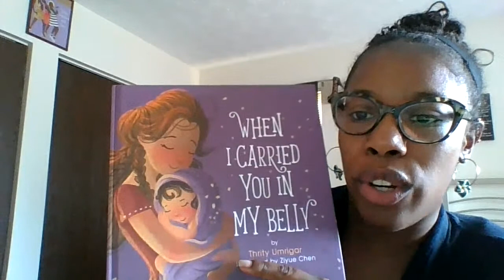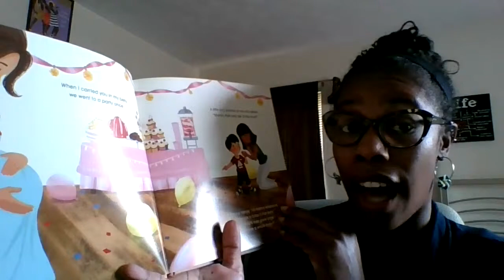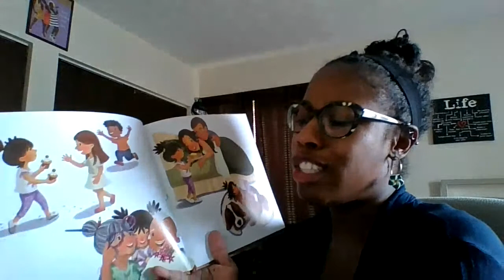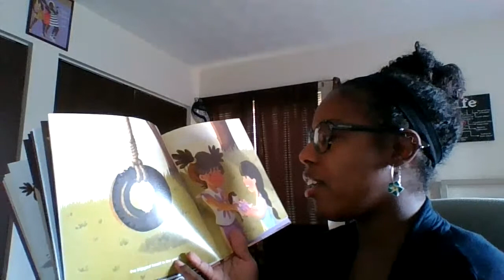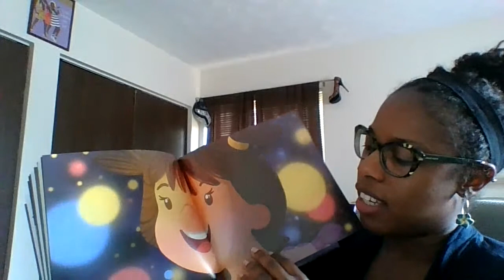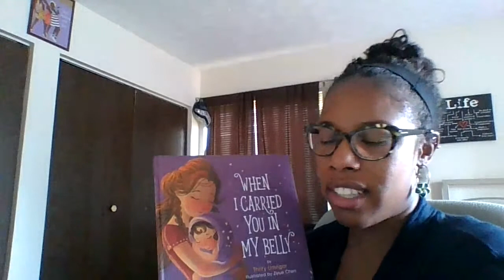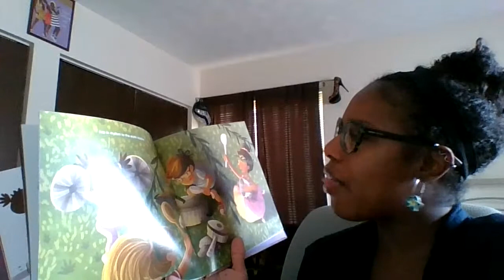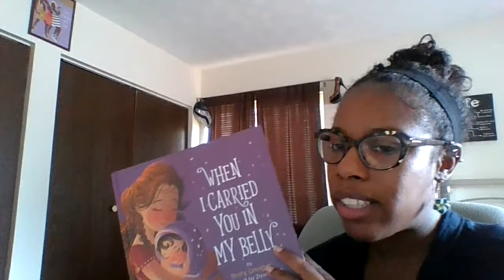UC 2020 Summer Storybook Series Presents: "When I Carried You in My Belly" by Thrity Umrigar